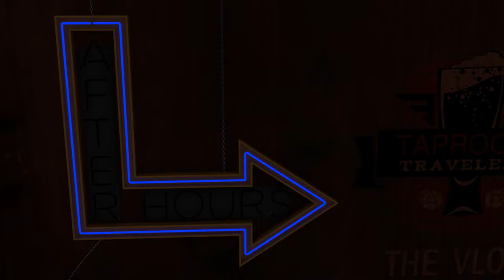How The Hell Do You Pronounce "Tavour"? - Taproom Travelers After Hours: The Vlog (Ep21)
We kicked Landon out this week, so join the rest of us as we try some rare beers ordered from the Tavour app and one from a well-known Wisconsin Brewery. Cheers!